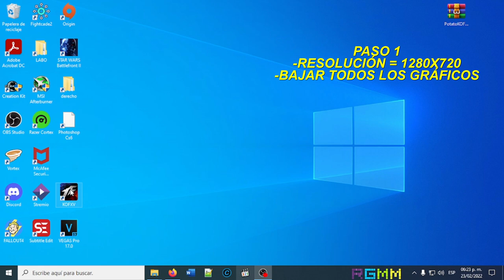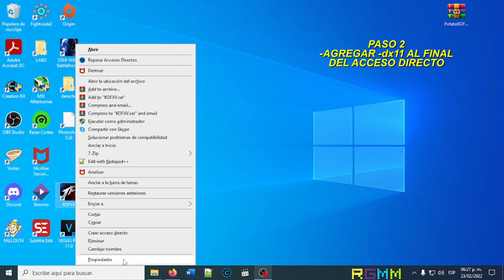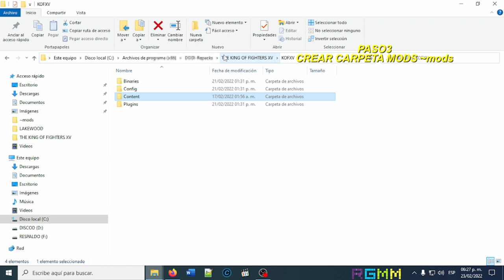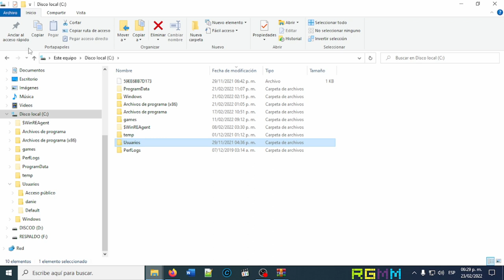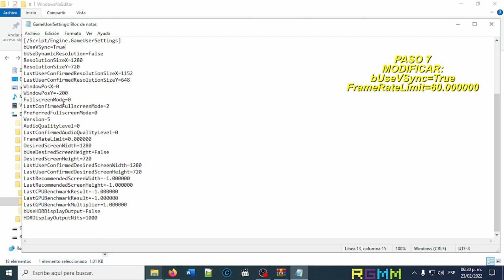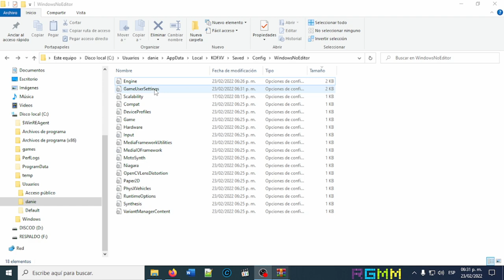KOF XV POTATO LOW SPEC MOD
KOF XV LOW SPEC PC

1.- Entrar al juego y bajar gráficos a 1280X720
Deshabilitar los elementos gráficos

2.- Agregar -dx11 al final de la comilla del acceso directo y aplicar los cambios.
"C:\Program Files\Steam\THE KING OF FIGHTERS XV\KOFXV\KOFXV.exe" -dx11

HAZ UNA PRUEBA CON ESTA CONFIGURACIÓN ANTES DE SEGUIR CON EL MOD

3.-Crear capeta ~mods
C:\Program Files\Steam\THE KING OF FIGHTERS XV\KOFXV\Content\Paks\~mods

4.-Descargar MOD e instalar los archivos PAK / SIG en la carpeta ~mods

5.-Localizar y editar GameUserSettings.ini
C:\Users\%UserName%\AppData\Local\KOFXV\Saved\Config\WindowsNoEditor

6.-Modificar los siguientes valores
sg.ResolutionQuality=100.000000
25/50/75/100
entre menor sea el número, más pixelado se verá el juego

bUseVSync=True
False/True
VSync sirve para evitar los saltos de frames

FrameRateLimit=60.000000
60 = 60 FPS / 30 = 30 FPS

7.-Guardar los cambios en GameUserSettings.ini y cambiar el archivo
como SOLO LECTURA

8.-Extraer el archivo Scalability.ini
PotatoKOFXV-Pack-1.0.zip
C:\Users\%UserName%\AppData\Local\KOFXV\Saved\Config\WindowsNoEditor

NOTA.- SI QUIERES ELIMINAR EL MOD, SOLO DEBES BORRAR LOS ARCHIVOS PAK / SIG
Y EL ARCHIVO Scalability.ini

Mi equipo:
AMD X2 4-CORE @3.2GHZ
RAM: 10GB
VIDEO: GT1030 2GB DDR5
SSD: 256GB